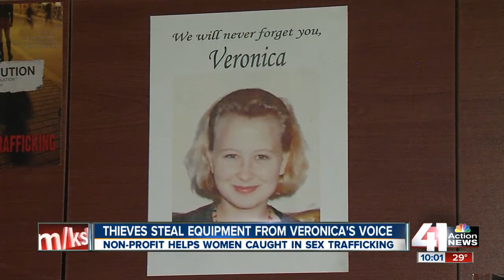$5K in electronics stolen from nonprofit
Burglars get away with $5,000 worth of electronics from the local nonprofit organization Veronica's Voice.